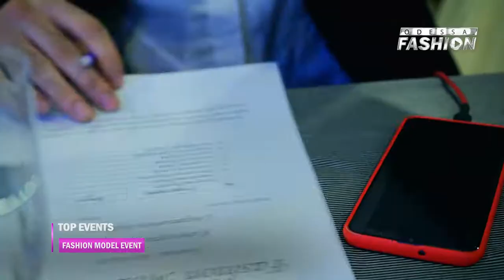Fashion Model Event part 3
У цьому випуску ми побачимо битву моделей. Перший вихід-презентація моделі, другий виход - спортивне дефіле, тертий - дефіле у вечірніх вбраннях. Вже дуже скоро ми дізнаємось - кому дістанеться звання кращої моделі України!